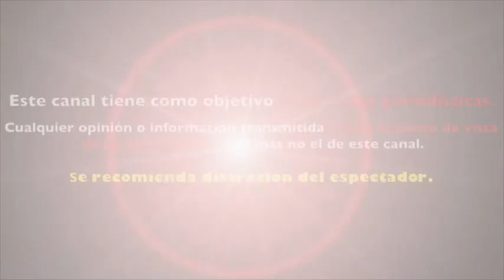PAOLA ROJAS destapa "TRISTE VERDAD" detrás de SU SEPARACIÓN de ZAGUE